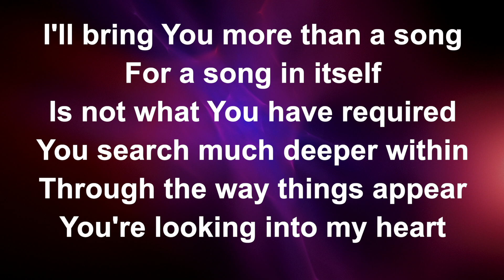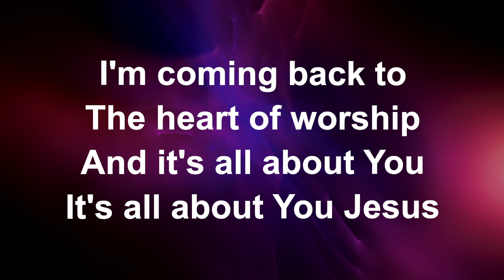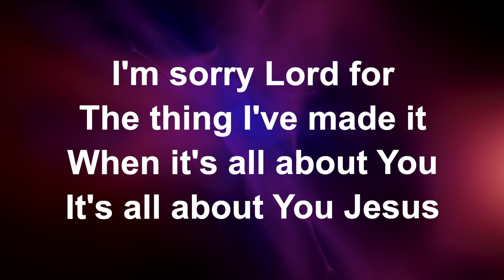The Heart Of Worship [Acoustic] - Worship Lyric Videos (Preview)